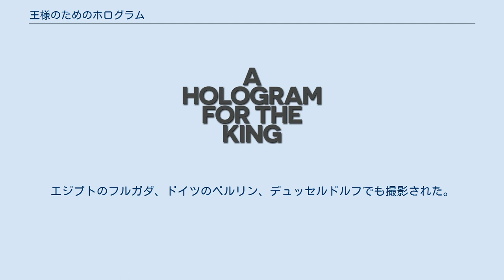王様のためのホログラム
アトラス・コーポレーション・スタジオで製作された映画作品
『王様のためのホログラム』（おうさまのためのホログラム、A Hologram for the King）は、2016年製作のアメリカ合衆国のコメディ映画。
 デイヴ・エガーズの小説を『クラウド アトラス』のトム・ティクヴァ監督、トム・ハンクス主演で映画化。
ティクヴァは原作本が発売されてわずか2日後にエガーズにコンタクトを取り、映画化を申し出たという。
 アラン・クレイは大手自転車メーカーの取締役であったが、会社の業績が悪化、その責任を問われる形で解任され、さらに負債に充てるため家や車などは全て差し押さえられ、妻にも去られてしまう。
 アランは娘キットの養育費を稼ぐため、サウジアラビア国王の甥と知り合いだと誇張してIT企業の営業職に転職する。
ある日、彼は国王に立体的な映像を投影する3Dホログラムを使ったテレビ会議システムを売り込むため、サウジアラビアに派遣される。
 しかし、現地のオフィスは傷んだテントが張られているだけで、設備も環境も整っていなかった。
しかも、プレゼン相手の国王は超過密スケジュールで、いつ現れるのかも分からない。
その上、上司からは商談成立のプレッシャーをかけられ、ついに彼の体は悲鳴をあげる。
 そんな彼に予想もしない人物からの助けが入り、アランは新たな一歩を踏み出していく。
 ※括弧内は日本語吹替 日本語版スタッフ 2013年6月12日、トム・ティクヴァがデイヴ・エガーズによる2012年の小説『王様のためのホログラム』の脚本を展開していることが報告された。
ティクヴァは脚本と監督を担当し、主演俳優はトム・ハンクスになった。
本作はPlaytone、Primeridian Entertainment、X-Filme Creative Poolによって製作された。
2013年9月5日、Lotus Entertainmentが本作の国際的な権利取得を開始した。
2014年3月6日、サリタ・チョウドリー、アレクサンダー・ブラック、トレイシー・フェアラウェイ、デヴィッド・メンキン、そしてトム・スケリットの出演が発表された。
 製作は2014年の第1四半期に開始された。
主要撮影は、2014年3月6日にモロッコで始まった。
エジプトのフルガダ、ドイツのベルリン、デュッセルドルフでも撮影された。
撮影は2014年6月に終了した。